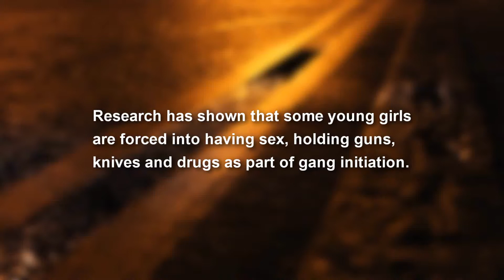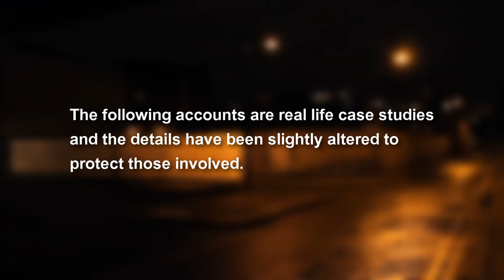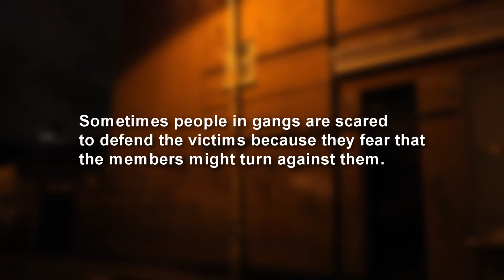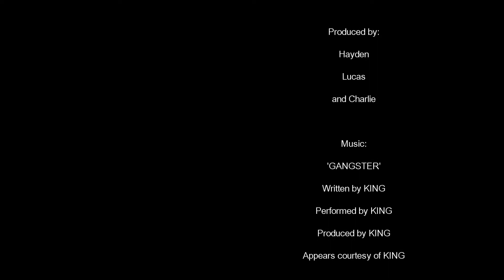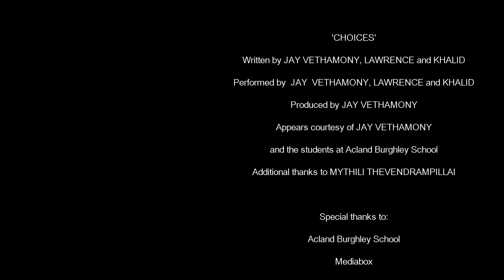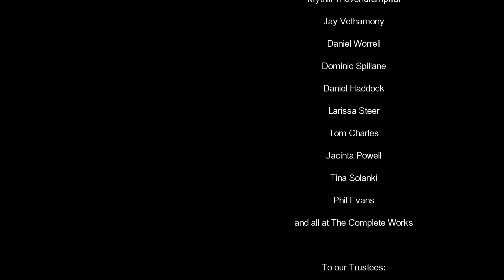Choices - Mediabox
'Choices' is the result of a Mediabox funded project produced by The Complete Works, working in conjunction with the Acland Burghley School in Camden.

We offered young people aged 14 - 16 the opportunity to work together on a project which would give them not only film making knowledge and skills, but also would fully engaged them with the theme of gang culture and the choices young people may make.
The students involved were assisted by our workshop facilitators and were given five days to create a short documentary piece. This film now forms part of The Complete Works' Gang*Star project, which strongly focuses on gang, gun and knife crime. The consequences of young people's involvement in gangs is explored through the Gang*Star performance, the teachers education pack and this documentary film.

The students who took part were heavily involved at all stages of the film production process from the initial concept to its completion. The young people took ownership of this project and involved themselves in all elements of film making, script writing, improvisation, and music creation.